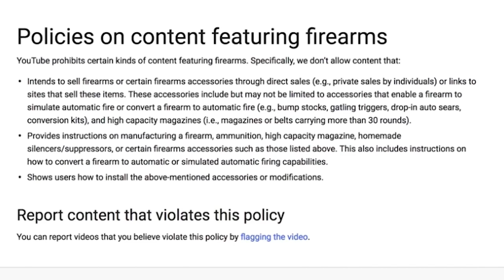Fieldsports Britain - Park Deer Cull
Thirty deer need to be shot. But there are dogwalkers and other visitors to the park in the South-East of England. Phiz, Hugo and their team are out to fill the deer larder as quickly as possible, without being seen or heard by the deer or the people. Part 3 of A Year in the Life of Fallow Deer is a management cull, and a nerve-wracking one at that. Also in this week's FieldsportsBritain, we have News, Hunting YouTube and a gallery of 15 famous people who hunt... just to make the point.

Here are the links:

▶ Fallow
For the whole series, A Year in the Life of Fallow Deer, go